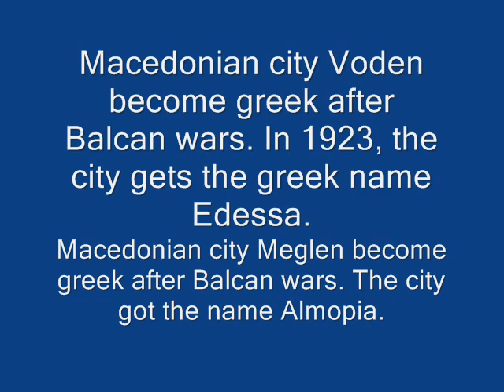Macedonian Aegean traditional folk music Eleno mome